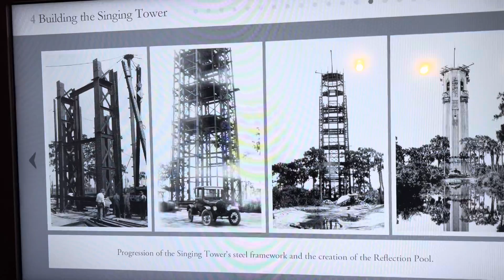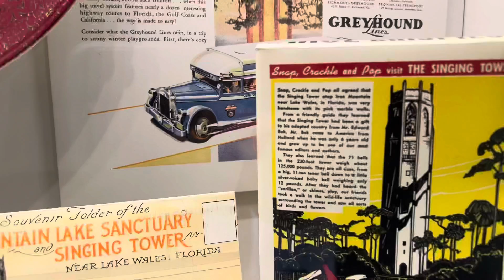Bok Tower gardens field trip PLC may 2022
We had a wonderful day at Bok tower gardens in lake wales fl on bennys school field trip. His favorite parts would be standing under the well pump, hammock, and seeing all his friends.